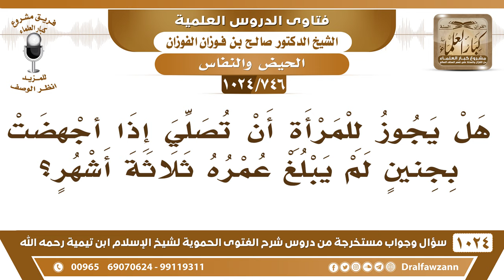[746 -1024] هل للمرأة أن تصلي إن كان الإجهاض بعد ثلاثة أشهر من الحمل؟ - الشيخ صالح الفوزان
-[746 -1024] السؤال: هل يجوز للمرأة أن تصلي إذا أجهضت بجنين لم يبلغ عمره ثلاثة أشهر؟
الجواب: إذا بلغ واحد وثمانين يوما ونزل عليها دم بعده فهي نفساء أما إذا كان أقل من ثمانين يوما فإنها لا تلتفت إلى الدم؛ لأنه نزيف وليس نفاسًا؛ بل تصلي وعليها الدم لأنه نزيف وليس نفاسًا.
للاشتراك في قناة الشيخ صالح الفوزان
سؤال وجواب من شرح الفتوى الحموية ( 1024 ) مقطع

للاستفسار والإقتراحات والدعم
رئيس الفريق
لمشروع كبار العلماء